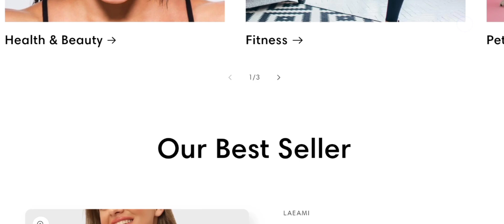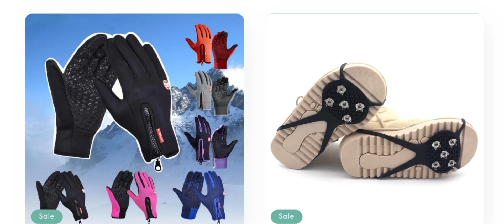Laeami Bra Reviews(July 2023) Is Laeami.com Scam Or Legit? Watch Video Now | Scam Advisor Report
Laeami Bra Reviews (July 2023) Watch Unbiased Review Now! | Scam Advisor Report

Do you want to know about Laeami Bra Reviews? Watch this video till end because in this video you will get to know about the legitimacy of the site.

1. How to Refund on PayPal? Step-By-Step Guide on the Refund Policy

2. How to get a refund for a fraudulent credit card transaction

3. How to check whether a product is genuine or not?

ScamAdvisorReport